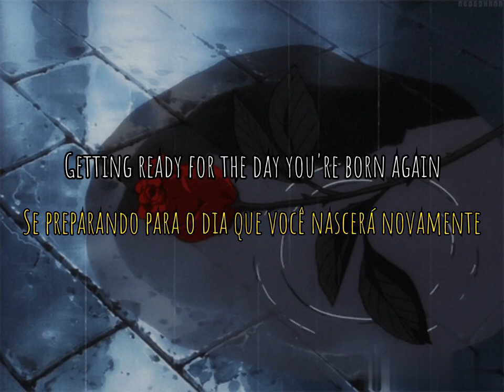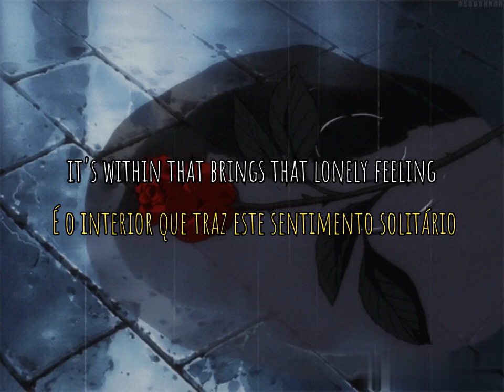Mac DeMarco - Chamber of Reflection || lyrics || en & pt-br